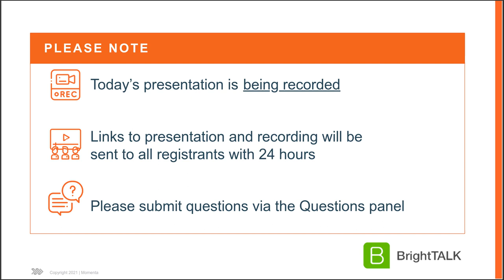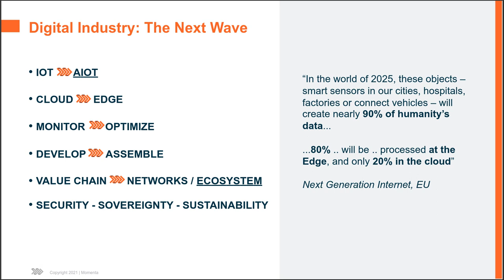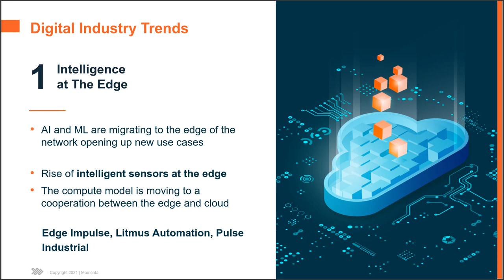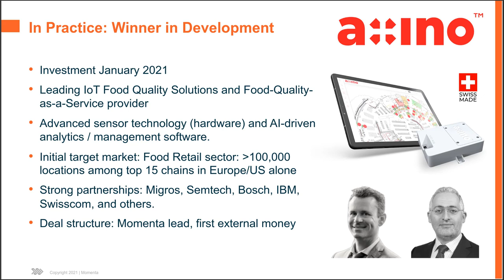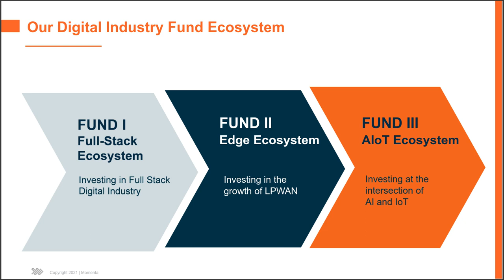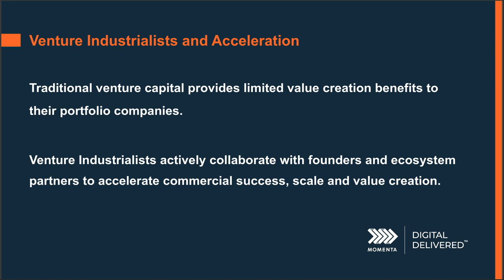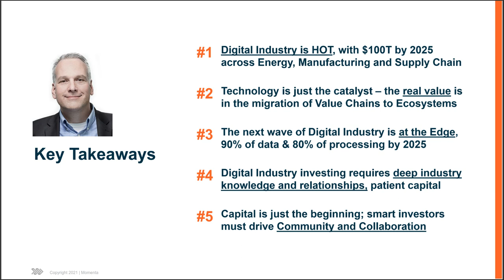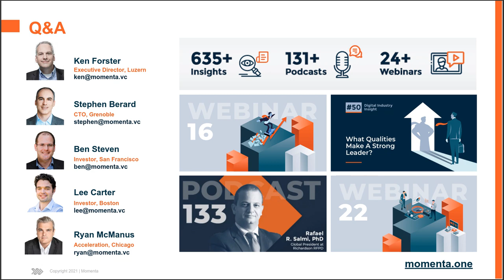Webinar 25 - Venture Industrialist: Digital Industry Investing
Investment Strategies for Digital Industry

How to invest and scale a business in Digital Industry
Digital Industry startups are different from Digital startups and thus require different investment approaches and value creation efforts. Industrial use cases need to straddle the demands of legacy operational technologies, business models, and practices while embracing leading-edge technologies. Smart money in Digital Industry needs to scale startups from ideation to exit using distinct skills and specialized industrial knowledge on top of foundational financial and entrepreneurial capabilities.

In this webinar, the Momenta team will share their insights and practitioners’ perspectives on funding Digital Industry startups, the value-added roles that “smart money” play in guiding, scaling, and accelerating the business-critical lessons from successful exits.

This webinar is meant for anyone interested in Digital Industry funding: startups, investors and strategic players.

What you will learn during this webinar:
- What the important investment themes in Digital Industry are?
- How do Digital Industry investments differ from other tech venture investments?
- What is an ecosystem investment?
- What value do investors bring to a scaling business?- What is the trajectory of a successful investments from seed through exit?

Webinar Speakers:
Ken Forster - Executive Director - Momenta
Stephen Berard - Principal Partner / CTO - Momenta
Ben Steven - Principal Partner - Momenta
Ryan McManus - Strategy Partner - Momenta
Lee Carter - Principal Partner - Momenta